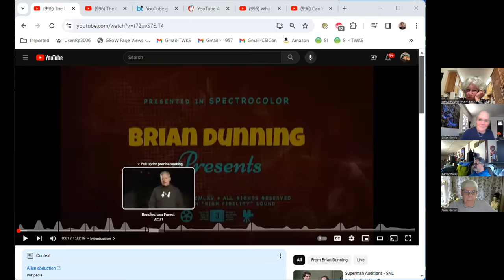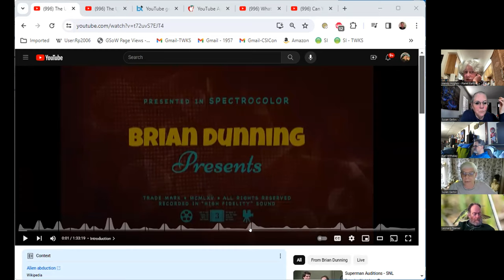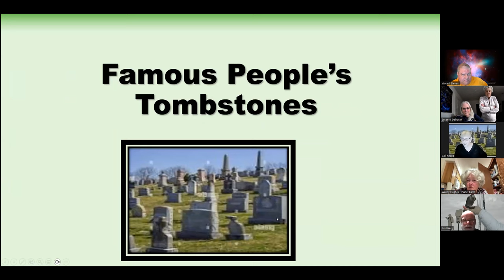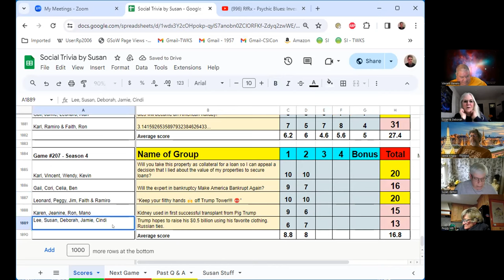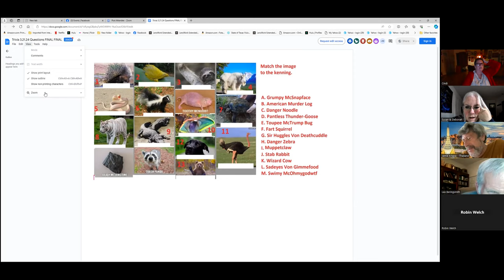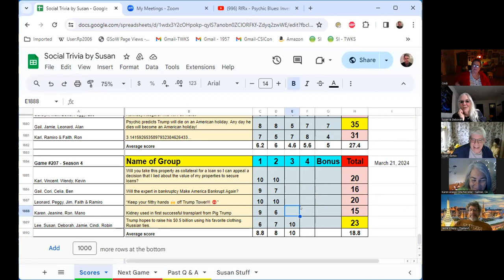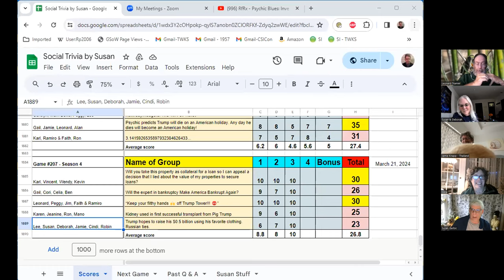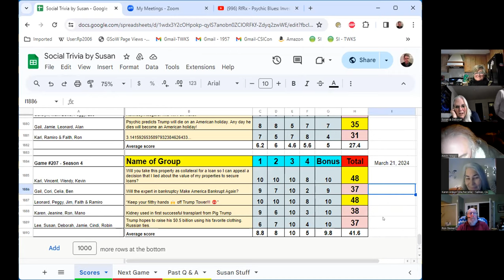Social Trivia by Susan - March 21, 2024 - Game #207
Karl "The End of the World As We Know It:
Movies With Apocalyptic Themes"
Gail Famous People’s Tombstones
Karen Kenningesque Animal Silliness.
Leonard Eclipses
Lee Former CCCP republics